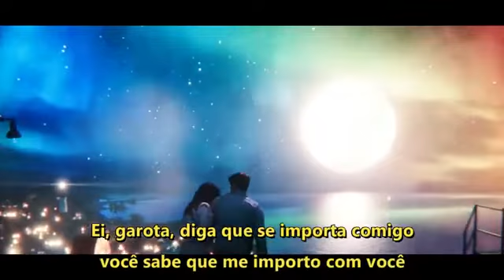COM VOCÊ 🌼💖🏵️💖🌺💖whithyou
🏵️💖🌺💖🌼WHITH YOU 🌼💖🌺💖

🍀🍀🍀 CHRIS BROWN 🍀🍀🍀🍀🍀🍀🍀🍀🍀🍀🍀🍀🍀🍀🍀🍀🍀